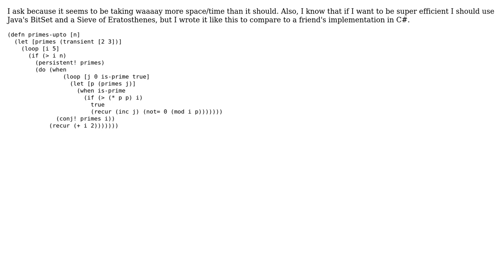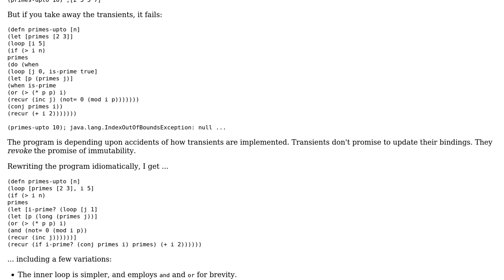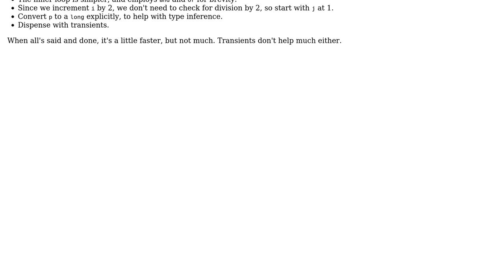Code Review: Quicklyish finding primes by trial division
With thanks & praise to God, and with thanks to the many people who have made this project possible! | Content (except music & images) licensed under CC BY-SA | Music | Images & others | With thanks to user Thumbnail user Jamal user Brendan Murphy and the Stack Exchange Network Trademarks are property of their respective owners. You are responsible for your own actions.